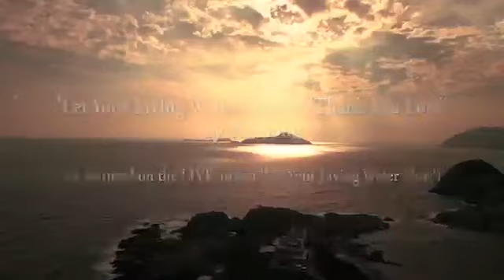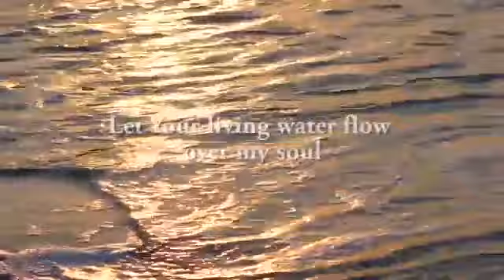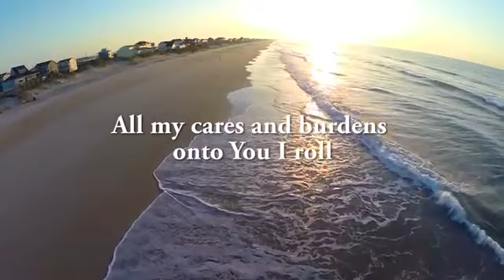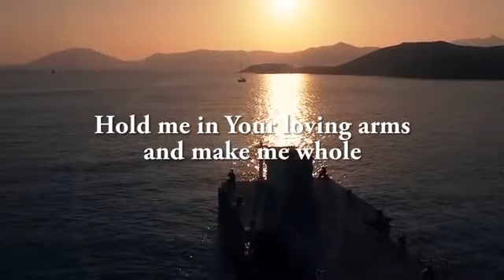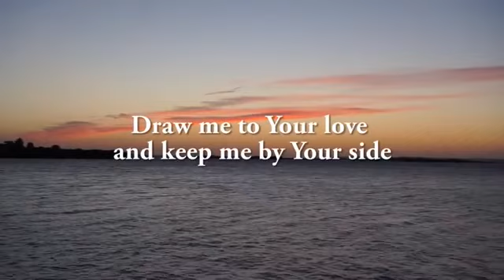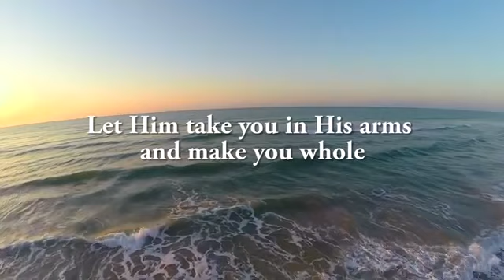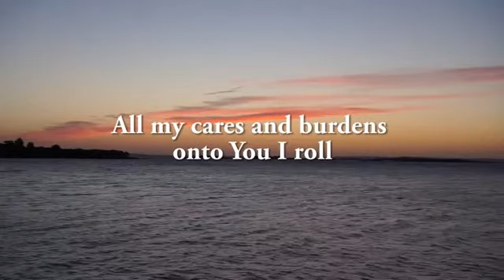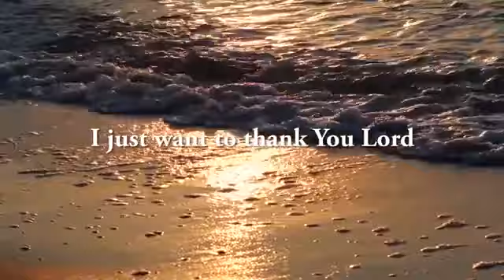Let your living water